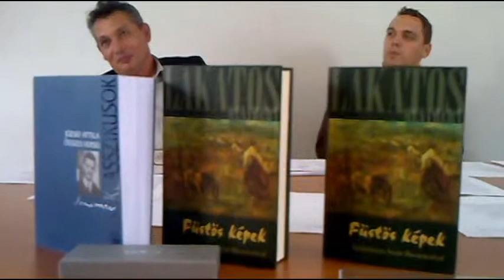Magyar költészet napja Miskolc Romano Teatro